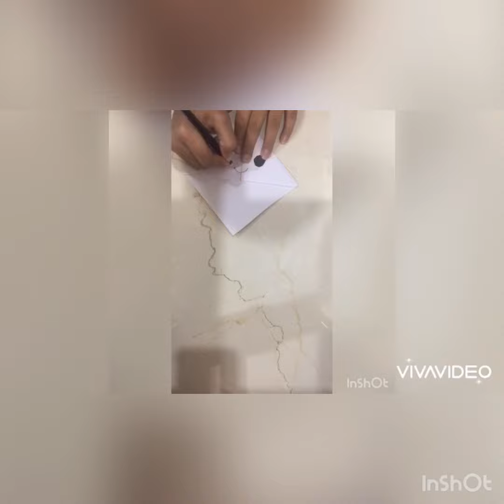Book mark by aarchi